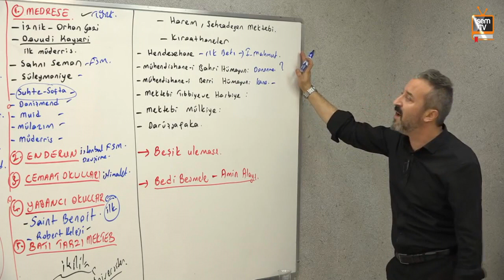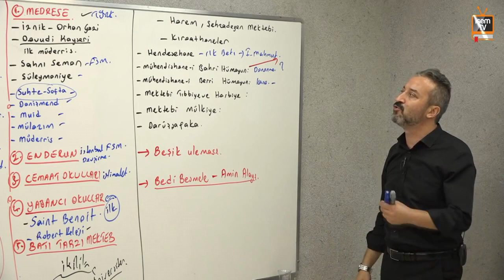Mehmet Celal Özyıldız - Mühendishanei Bahri